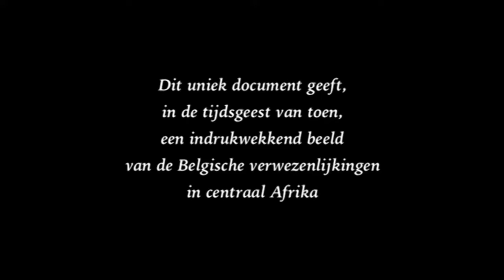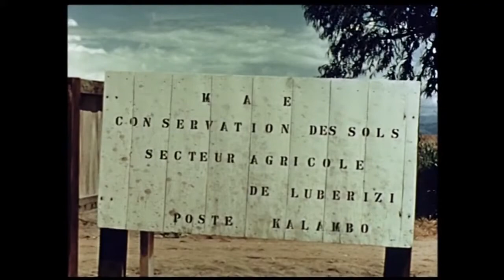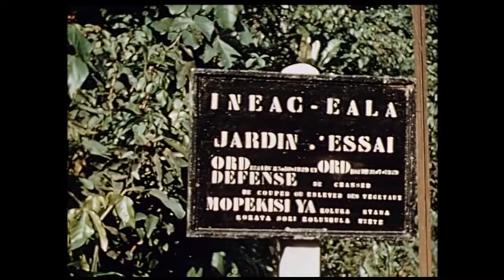Documentaire over Belgisch Congo (Nederlands Gesproken)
Indrukwekkende Documentaire film over Belgisch Congo, mijn operaties, Leopoldstad enzv. (Nederlands Gesproken)

Ja, deze film heeft een verhaal...

Na van 1948 tot 1951 in Kongo te hebben gewerkt voor een koloniaal bedrijf, besluit Robert Bodson, de auteur, marketing te gaan studeren aan de Universiteit van New York. Hij was geschokt door de mening van de Amerikanen en de buitenlandse studenten die hij ontmoette over het Belgische koloniale beleid. Aan het einde van zijn studie (in 1952) besloot hij een lezingentournee in de Verenigde Staten te ondernemen om er meer bekendheid aan te geven.

Hij werd in contact gebracht met de heer Pierre Ryckmans, voormalig gouverneur-generaal van Congo, die op dat ogenblik ambassadeur van België bij de VN was. Hij gaf hem raad en officieuze steun, en adviseerde hem financiële steun te vinden om zijn tournee te ondernemen.

De tournee van 28.000 km omvatte 33 conferenties (universiteiten, rotary, middelbare scholen, kamers van koophandel, enz.) en 7 radio- en televisie-interviews. Hij bracht een rapport mee naar de Belgische regering over de vragen die de Amerikanen hadden over Congo.

Dit verslag heeft geleid tot de oprichting van een commissie die zich moest buigen over het probleem van de informatie over Congo. Deze commissie nodigde Robert Bodson al snel uit voor een lezingstournee door Congo (eind '53, begin '54) om er de provinciegouverneurs en het grote publiek te ontmoeten en hen te informeren over de mening van het Belgische koloniale beleid in het buitenland.

Als amateur-filmmaker besloot Robert Bodson op eigen initiatief een film te maken. Hij leende geld van een vriend om een 16 mm camera en de nodige filmvoorraad te kopen. De film moet helpen om de gestelde vragen te beantwoorden en het echte Congo bekend te maken.

De lezingentournee was een succes. Terug thuis stelde R. Bodson zijn film voor aan het Voorlichtingscentrum van Congo, dat geen belangstelling toonde omdat hij door een niet-professionele filmer was opgenomen.

De heer Ryckmans moedigde R. Bodson aan om zijn film ondanks deze weigering te monteren. Met de hulp van bevriende amateur-filmmakers werd de film geproduceerd onder de titel "Réalités congolaises". Het werd gepresenteerd tijdens het jaarlijkse diner van de kring Mars et Mercure in Brussel op 8 september 1954 in aanwezigheid van de toenmalige minister van Koloniën, de heer Buisseret en vele andere persoonlijkheden.

Enkele weken later werd R. Bodson door Koning Leopold uitgenodigd om zijn film voor te stellen in het kasteel van Laken, in het kader van de voorbereiding van de reis van Koning Boudewijn naar Congo. De hele koninklijke familie was aanwezig. Het verslag van de reis wordt besproken.

De reis van Koning Boudewijn naar Congo leidde tot de productie van een film, die met aanzienlijke middelen werd gemaakt, maar toen hij werd uitgebracht, viel hij niet in goede aarde bij de Belgische ambassadeurs in het buitenland, die hun beklag deden bij Koning Boudewijn. Deze raadde hen aan contact op te nemen met R. Bodson om informatie in te winnen over de film "Réalités Congolaises". Dit gebeurde tijdens een presentatie op de Cercle Royal Africain.

Toen het Congo Information Centre kort daarop contact met hem opnam, heeft onze filmmaker, die zijn desinteresse wilde tonen, de film aan hen terugverkocht tegen kostprijs en zonder royalty's te vragen. De film, die werd toevertrouwd aan professionals, werd geproduceerd in 5 talen: Frans, Nederlands, Duits, Engels en Spaans. Het werd een referentiefilm en kopieën werden naar de VN en naar diplomatieke posten gezonden.

Deze film werd dus oorspronkelijk zonder subsidies geproduceerd en bij de montage en het commentaar werden door de autoriteiten geen criteria opgelegd. Het is dus een zuiver persoonlijk verslag.

In juli 1996 wijdde het RTBF-programma "Inédits" drie programma's aan de informatieonderneming van Robert Bodson.

Begin 2005 ontdekten de vereniging "Mémoires du Congo" en haar Nederlandstalige tweelingzus "Afrikagetuigenissen" deze film. Onder de indruk van de beelden besloten deze verenigingen onmiddellijk een meertalige DVD te maken, die op grote schaal zou worden verspreid.

Daartoe werd een beroep gedaan op een studio die gespecialiseerd is in de reconditionering van oude films, die erin slaagde drie perfect geregenereerde versies te produceren (Frans, Nederlands en Engels) met gebruikmaking van de beste beelden die uit de verschillende gevonden oude films waren gerecupereerd.

Dankzij dit initiatief heeft deze film, die een halve eeuw geleden werd gemaakt, een nieuw leven gekregen en is hij opnieuw een waardevol instrument om informatie te verstrekken over het Belgische werk in Centraal-Afrika.